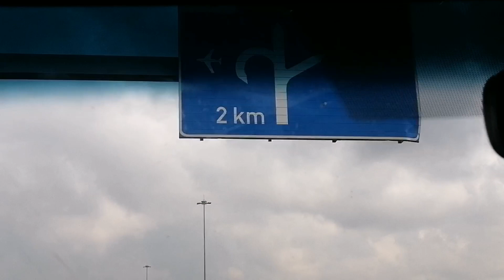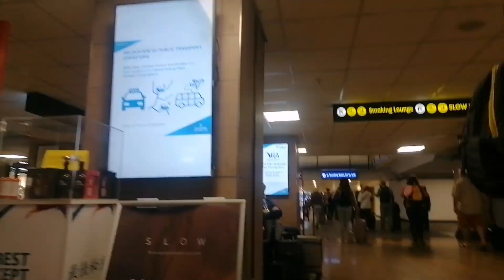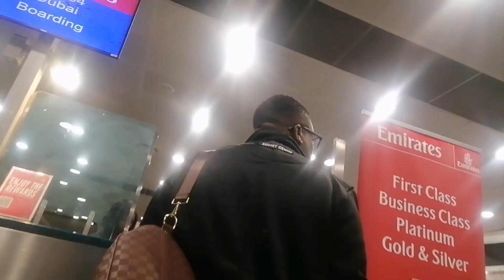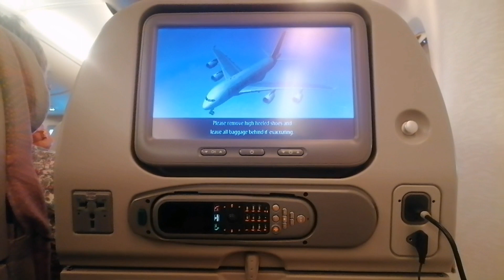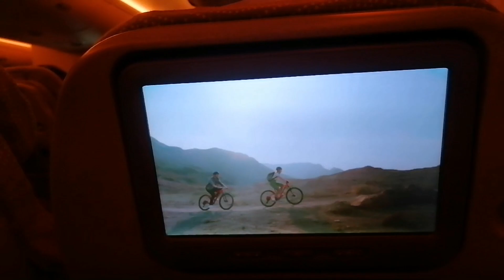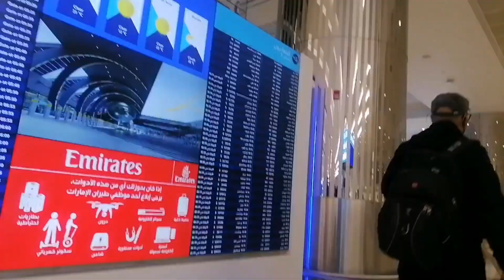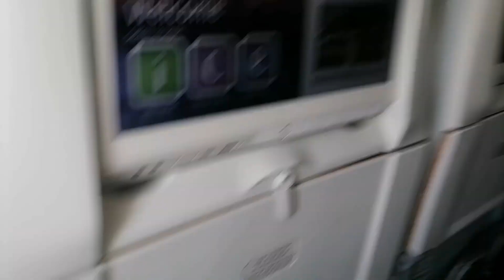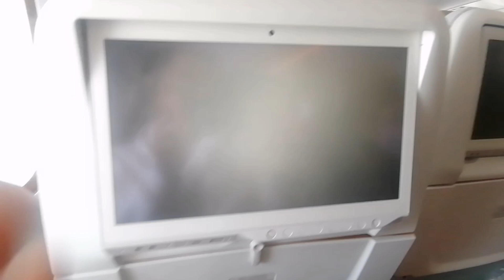traveling from South Africa to England 🇿🇦 🇬🇧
The day I left South Africa to England
17 May 2023.
No backtracks very few voice overs

Natural experience